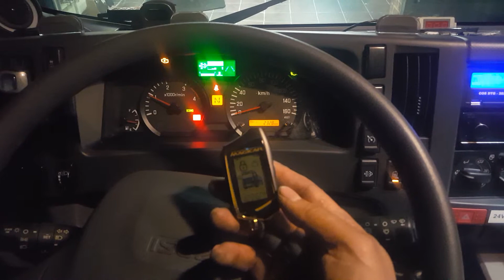이스즈 3.5톤 시동경보기 매직카 G7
구리시에스제이카오디오
매직카.이지카 구리대리점
트럭.버스.크레인.포크레인.사다리차.중장비 24V 매직카경보기.서울.경기지사
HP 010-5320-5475